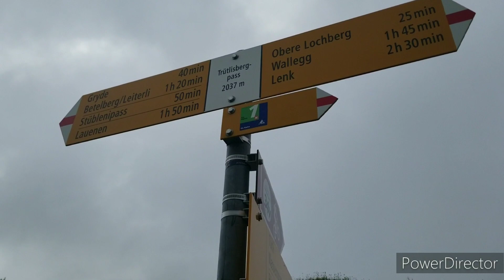Thru Hiking The Via Alpina Red Trail Stage R102 Lenk To Lauenen 13.9KM Bern Switzerland Swiss alps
Leave Lenk heading westward and continue over the Wallegg ridge into the Wallbachgraben rift. On the other side of the valley, pass via Lochberg to reach the Trütlisberg pass, from where a descent through woods and along the stream bed to Lauenen, the stage destination, begins.